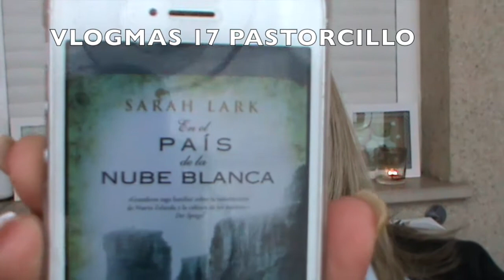VLOGMAS 17 EL TRAJE DE PASTORCILLO